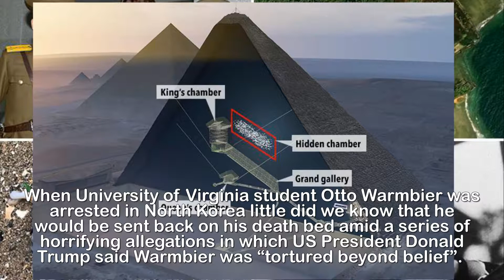Thousands of octopus marching out of the sea, a floating ‘haunted city’ and a secret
Thousands of octopus marching out of the sea, a floating ‘haunted city’ and a secret Egyptian pyramid chamber – we examine the greatest unsolved mysteries of 2017.WE MIGHT have uncovered the answers of a few mysteries this year, but if we’ve learned anything, it’s that we still know very little, about a lot.Despite our technological ability in this modern world there are many mysteries that continue to haunt us.How did Sherri Papini survive her kidnap?